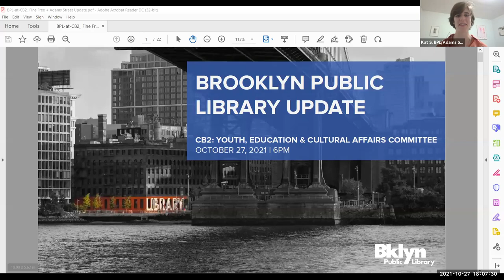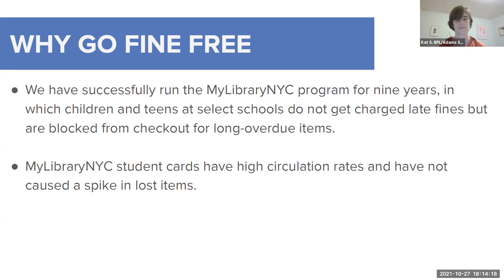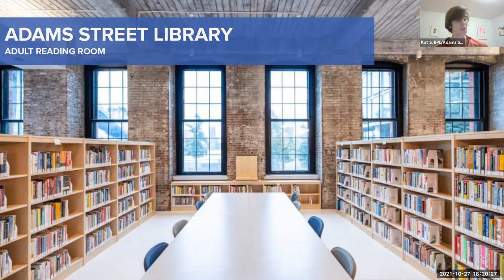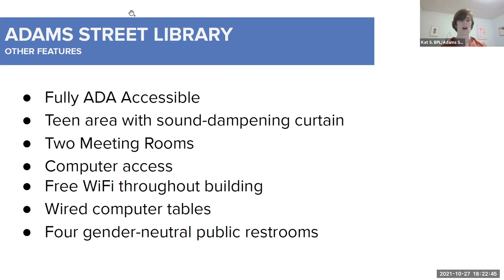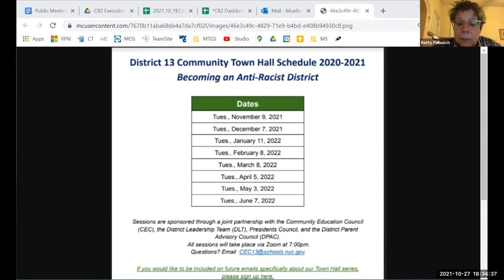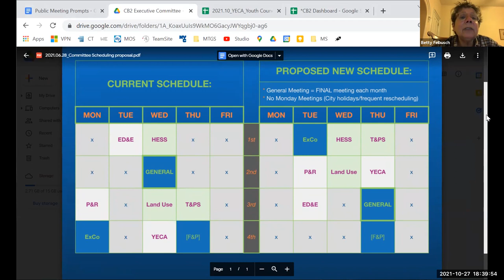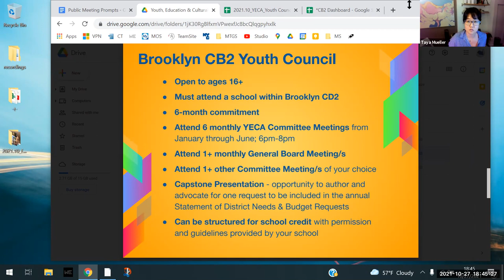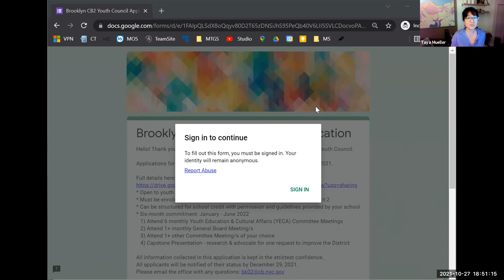2021.10.27 - CB2 Youth, Education & Cultural Affairs Committee Meeting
Youth, Education & Cultural Affairs (YECA) Committee
Wednesday, October 27, 2021 // 6:00pm
remote via Zoom

00:00:00 - Welcome & Introductions
00:02:20 - PRESENTATION: Brooklyn Public Library
00:26:17 - Chair's Report
00:36:51 - Other Committee Business
00:47:21 - Community Forum
00:48:36 - Motion to Adjourn